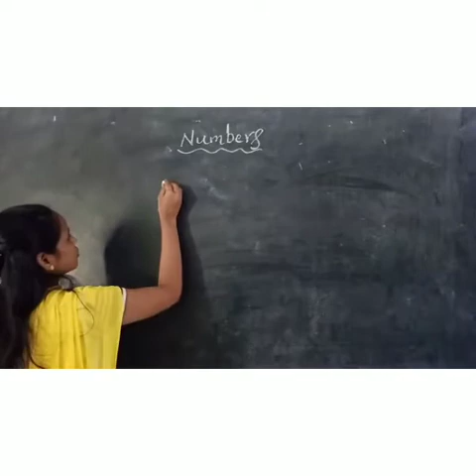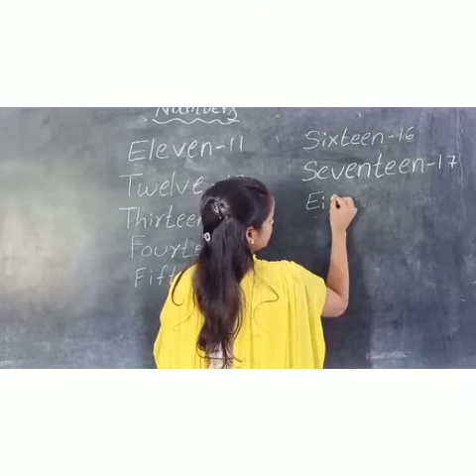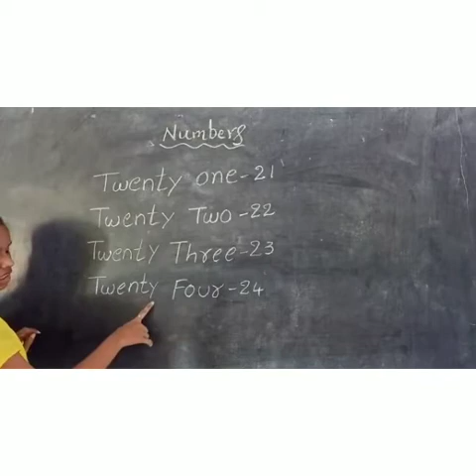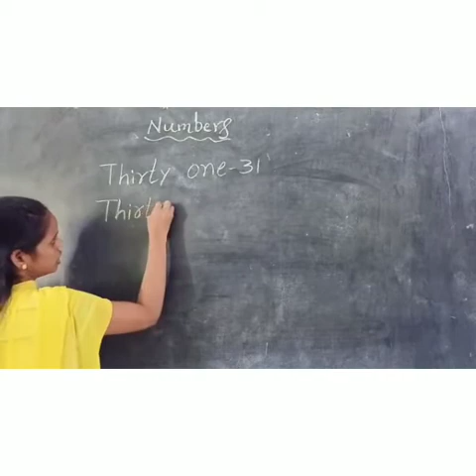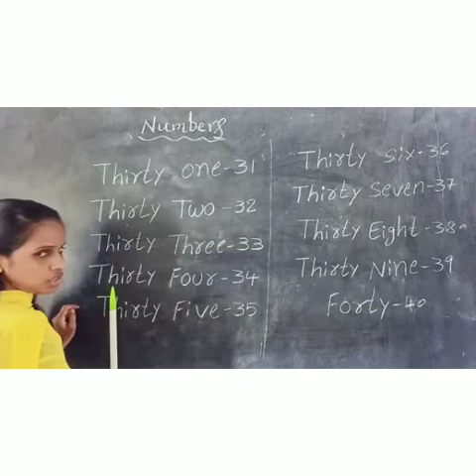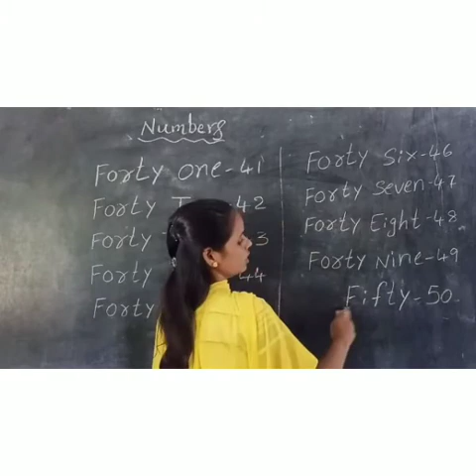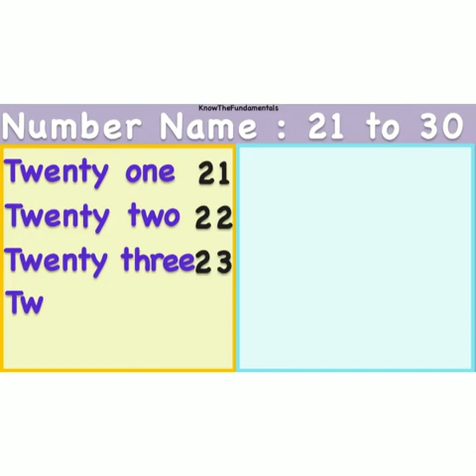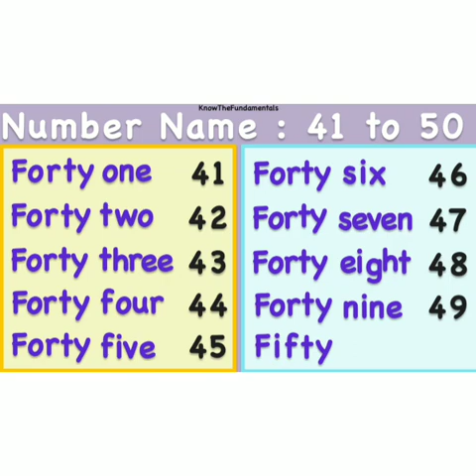HOW TO WRITE NUMBERS FROM 1-50 EXPLAINED BY KAMAKSHI MADAM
SRI SATYA SAI HIGH SCHOOL
PRINCIPAL-SATYAVANI
DIRECTOR-K.PRADEEP